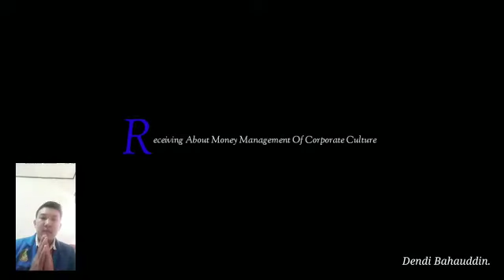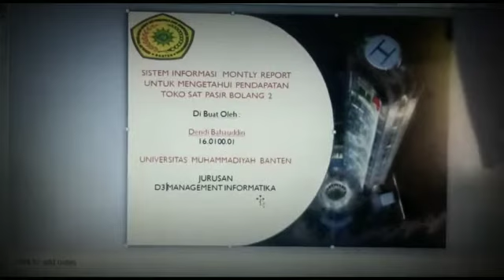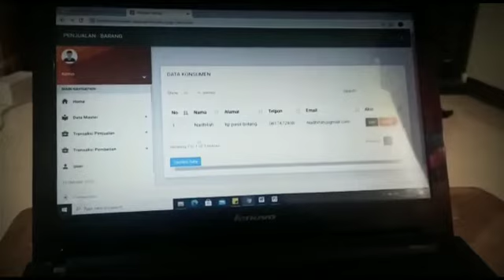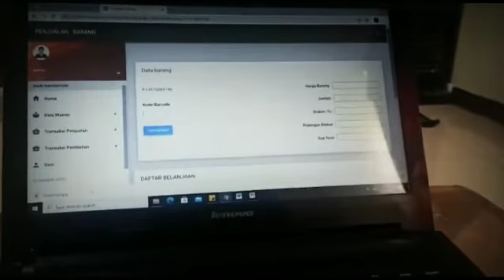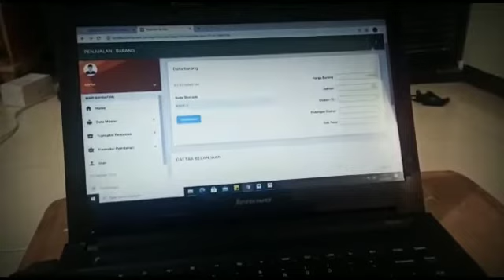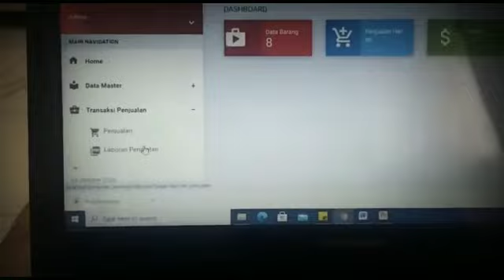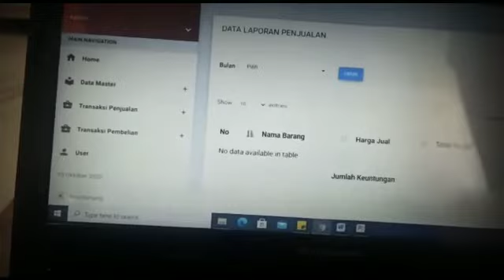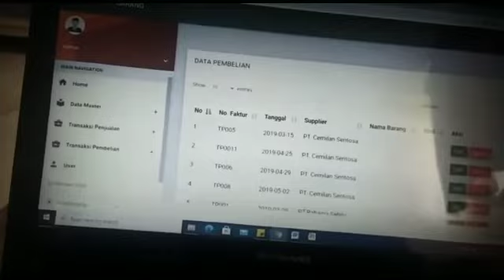DEMO PROGRAM/APLIKASI PRODUK - 16010001 DENDI BAHAUDDIN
DEMO PROGRAM/APLIKASI PRODUK :
SISTEM INFORMASI MONTHLY REPORT UNTUK MENGETAHUI PENDAPATAN BULANAN PADA PT. SUMBER ALFARIA TRIJAYA TBK